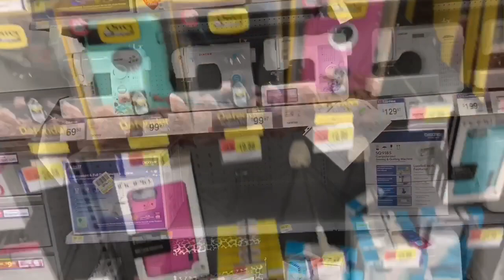คุณแม่อินเตอร์walmart อเมริกา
สวัสดีค่ะคุณผู้ชม🙏🏻 ตามคำขอพอดีวันนี้ต้องไปแถว Walmart เลยจัดการถ่ายคลิปให้คุณผู้ชมเลยค่ะ 😁 เดินดูของเพลินๆ กันนะคะ